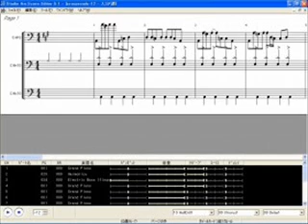MIDI bass sequencer Sound demo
ftn score editor